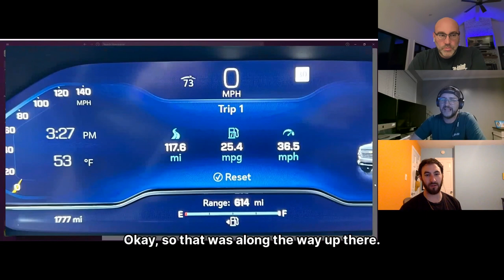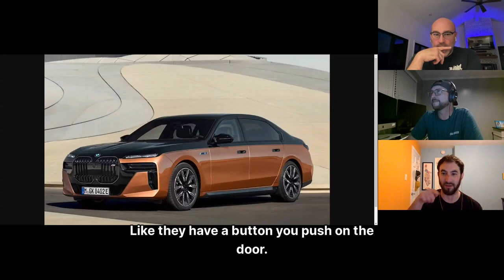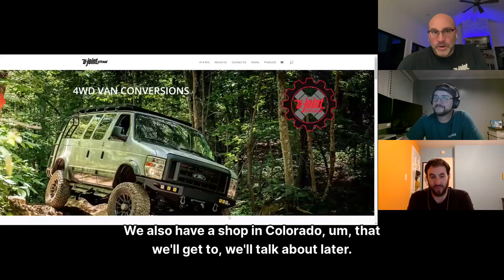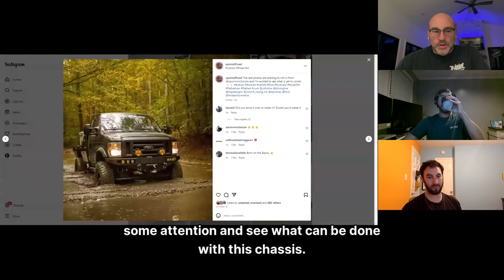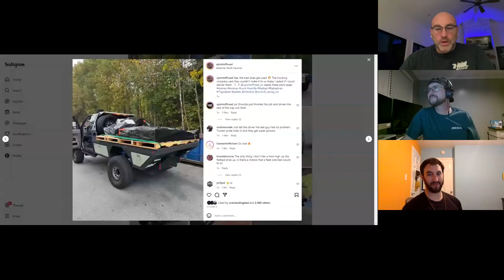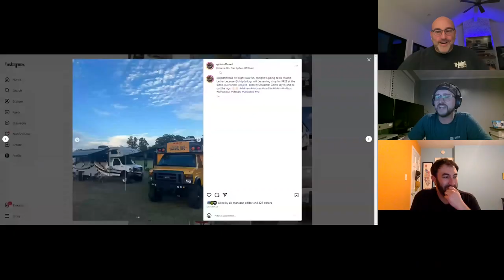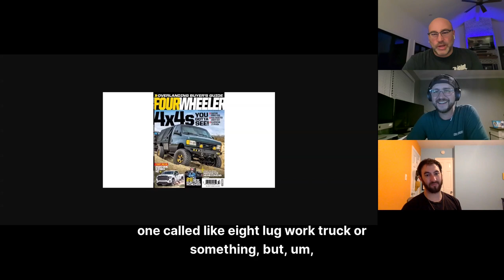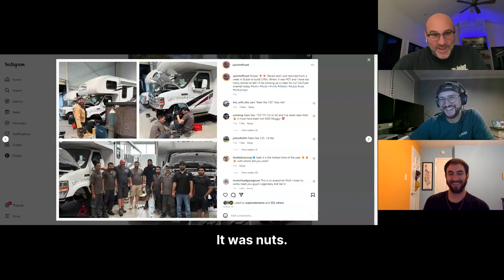Chris Steuber, UJoint Offroad, Vruck, E Series 4x4 - Off The Road Again Podcast: Episode 189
In this episode of the ⁠Off The Road Again⁠ podcast, we dive into the world of custom 4x4 conversions with our special guest, Chris Steuber, the mastermind behind U-Joint Offroad. Chris brings a wealth of experience in transforming the humble Ford E-Series vans into rugged, unstoppable offroad machines.

Get ready to hear the fascinating story of how U-Joint Offroad came to be and the intricate process behind these incredible conversions. Chris also shares insights into his latest awe-inspiring creation, the Vruck, powered by the formidable Ford Godzilla engine – a true marvel in the world of offroad vehicles.

But that's not all! We also explore Chris's recent venture, opening a shop in Colorado alongside Justin Chenoweth, delving into the exciting projects and future plans for this new endeavor.

In addition, this episode takes a turn into the realm of luxury SUVs as we discuss the ⁠Chevrolet Suburban High Country⁠, equipped with a diesel-powered engine, perfect for those who seek both comfort and capability. Plus, don't miss out on Chris's experience with the Michelin Defender LTX M/S2 tires, as he shares his insights on performance and durability.

Whether you're a seasoned offroader, a van life enthusiast, or just love hearing about automotive innovations, this episode is packed with stories, tips, and tricks that will fuel your passion for adventure. Join us on this journey Off The Road Again, where the road less traveled is just the beginning!